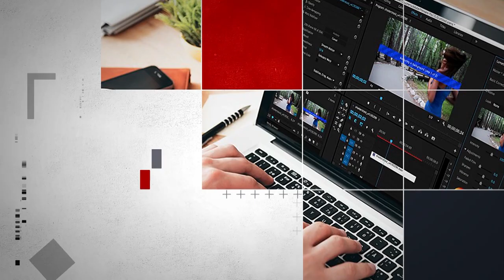Урне – нет. Жители против урн во дворах. 2.11.2020.